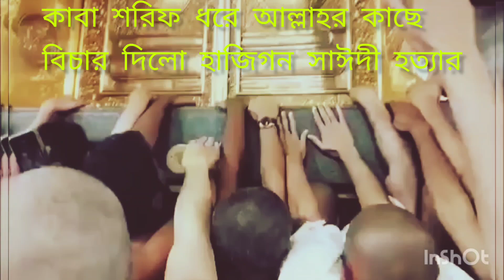হাজীগন কাবা শরিফ ধরে কেঁদে কেঁদে আল্লাহর কাছে "আল্লামা সাঈদী" হত্যার বিচার দিলেন😭😭(Allama Saydee)